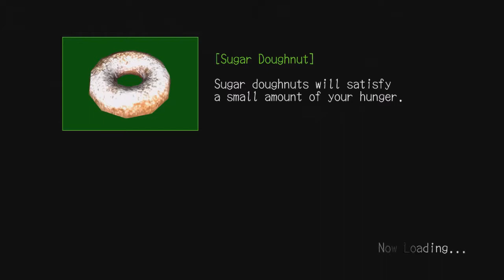This is Deadly Premonition #35 COFFEE SEEDS SEEDS COFFEE SEEDS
Rixxalight is back with the next video of Deadly Premonition and the tlk with harry gets very intersting he seems to know more than  hes letting on but we both no he aint the killer unless hes full of lies